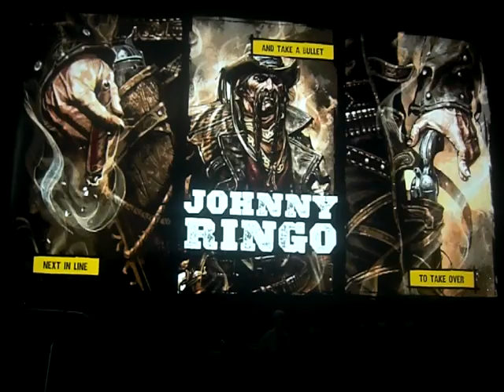Call of Juarez: Gunslinger playthrough part 7: now for Johnny Ringo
Part 7 of my playthrough of Call of Juarez: Gunslinger